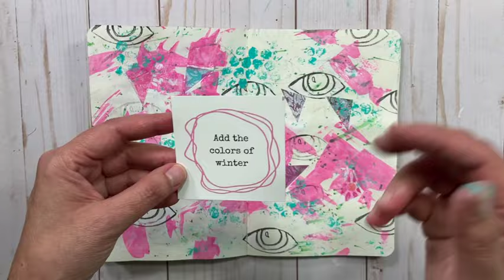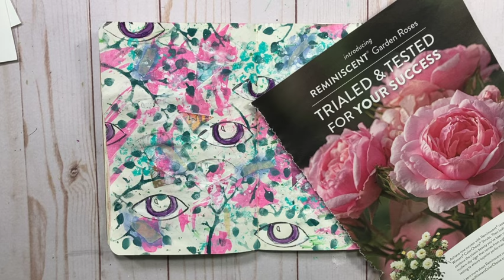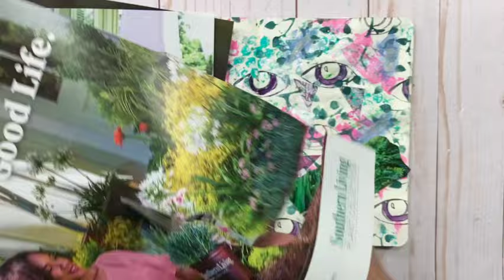What to do next in your art journal spreads | Getting unstuck | It is all an experiment!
I'm sharing a post that I have on Instagram that really resonated with so many of you! It was all about just doing something to move yourself forward when you get stuck in your creative art journaling practice. I hope it gives you some inspiration to pick up any art supply and go for it...no matter how it turns out.
Let me know below if you have had this conversation in your own head!

Get my FREE MINI-CLASS and all the printables needed to complete it: 3 Simple Ways to Start a Daily-ish Creative Practice

The Creative Playground: How would your life change if you believed in starting with the joy, delight and wonder instead of the fear, expectations, and unknowns?